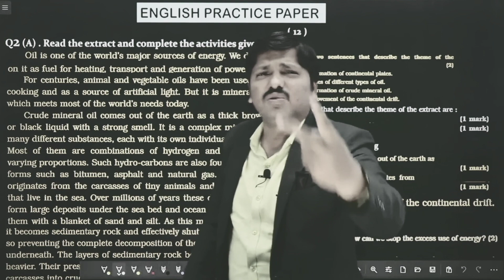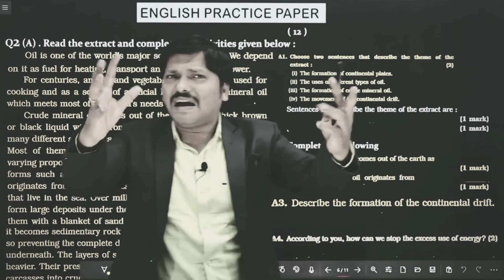🔥 Motivational Story By Dinesh Sir 💯 | Inspirational story ❤️ | dinesh sir motivation